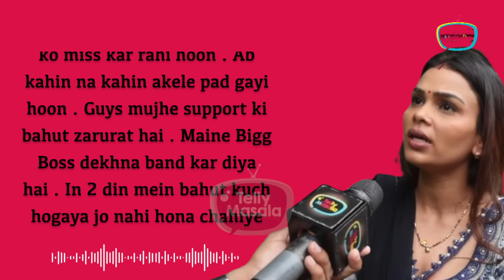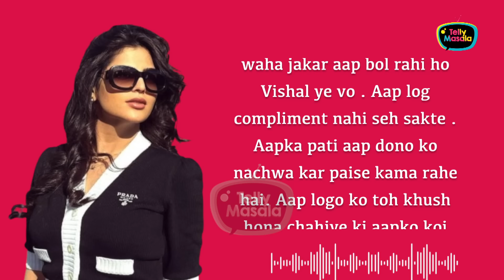Payal Malik Is Not Watching BB OTT 3 After Slap Controversy, Vishal's Friend Aliya Express Anger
Payal Malik is receiving a lot of hatred after her comment on Vishal Pandey and slap controversy. Now Vishal Pandey's friend Aliya Hamidi has slammed Payal, Armaan & Kritika for making bad image of his friend.